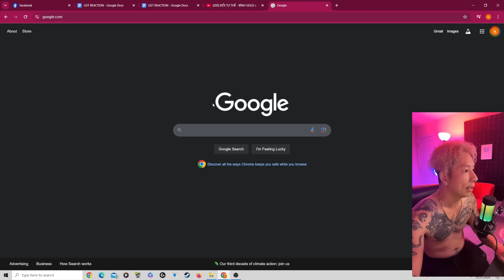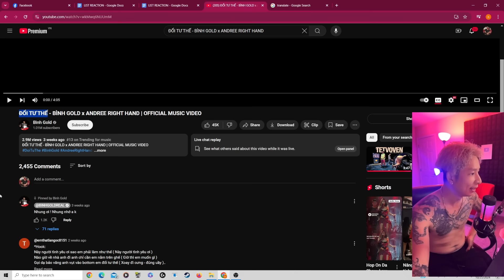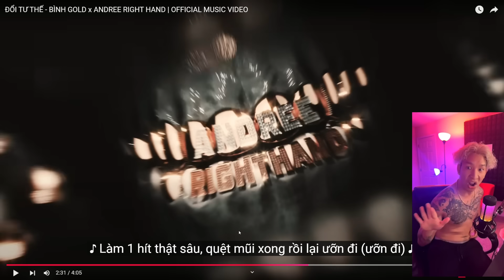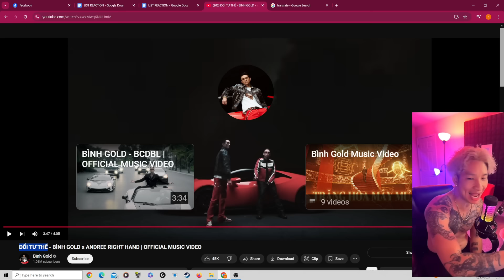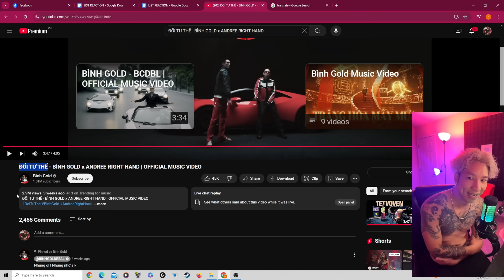Baby Red Reaction | ĐỔI TƯ THẾ - BÌNH GOLD x ANDREE RIGHT HAND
▶ Follow BabyRed:
© Bản quyền thuộc về BabyRed
© Copyright by BabyRed ☛ Do not Reup